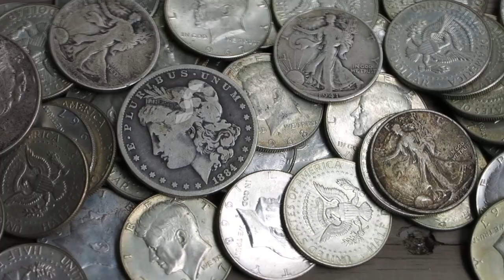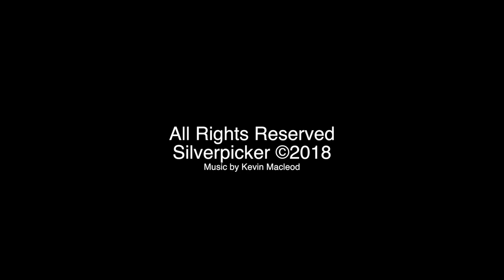Scrap Gold Haul Fell into My Lap!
In this video I detail a recent 14k and 18k scrap gold haul I had. I also got a bit of 925 Sterling silver as well! Awesome deal because I bought it from the people that sold me coins and Sterling Judaica already!

Want a free share of stock? No joke, download the Robinhood app through this link and we'll both get a random stock for free!

Want to get the same gear I use? Click the links below and start Silverpicking!

Pocket Scale
60x Jeweler's Loupe
Neodymium Magnets
Acid Testing Kit
Large Silver Item Scale
Jeweler's Tool Kit
Best Gear Bag Ever
Digital Calipers
Diamond Tester
Non-reactive 2x2s
Dansco U.S. Type Set Album

Cointalk.com: thesilverpicker